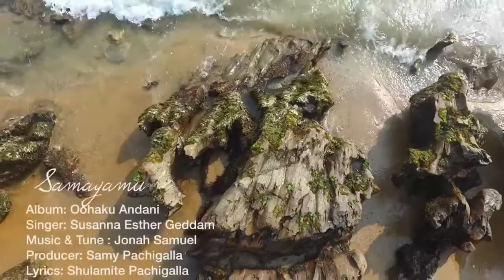Samayamu Poniyaka by Susanna Esther